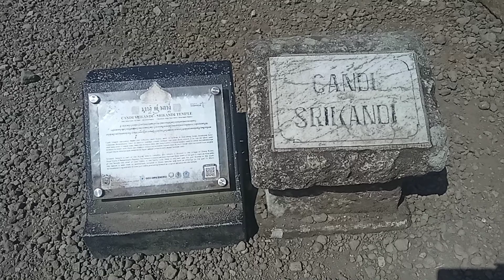IL COMPLESSO TEMPLARE DI DIENG